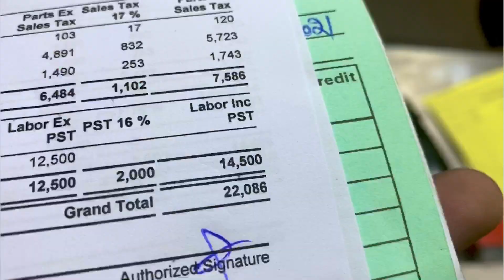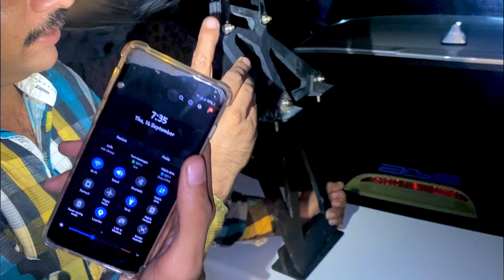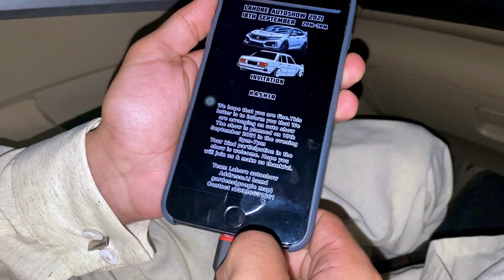Finally i got my car back from showroom😍 || Total cost on repairing🥲 || Meetup Place and date❤️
lights boy number
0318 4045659